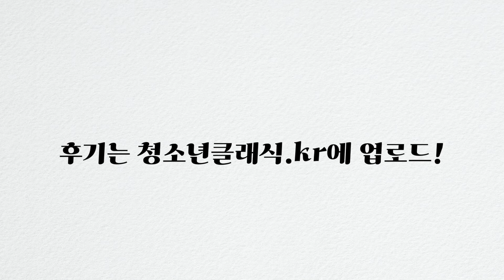팬플룻! 나랑놀자